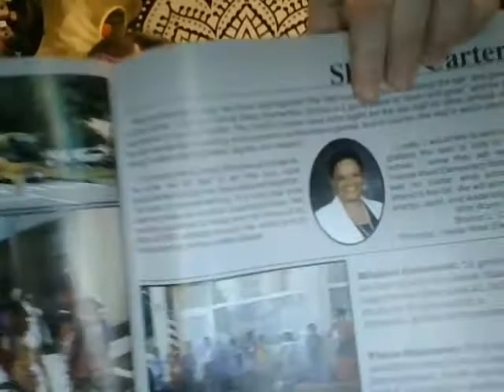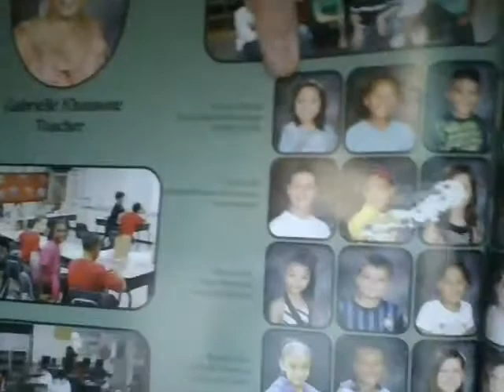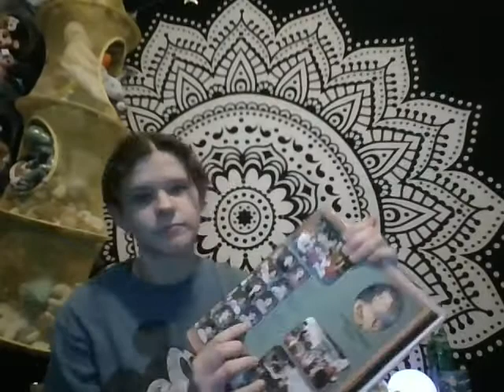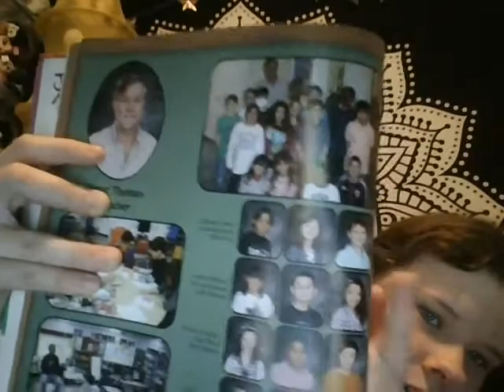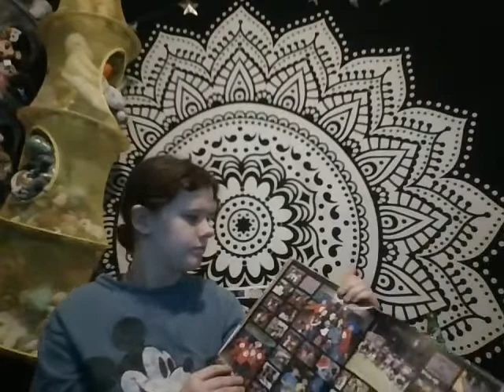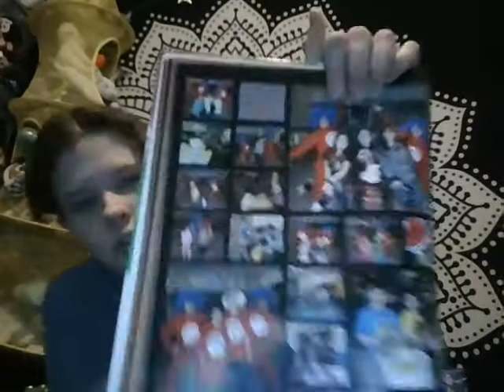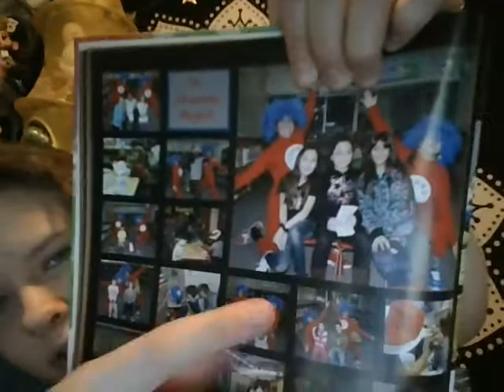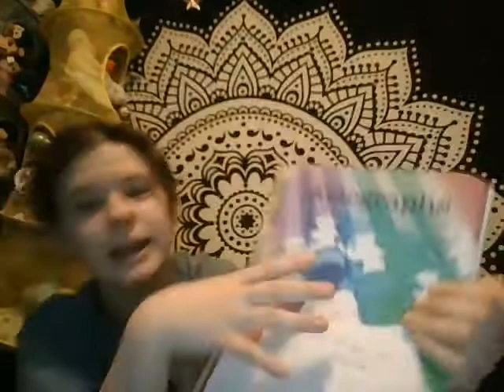Looking at my 3rd grade yearbook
Boring, but informational *-*